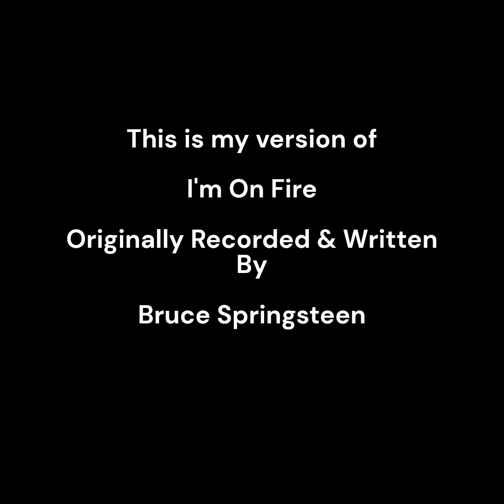Ger O'Sullivan - I'm On Fire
This is my version of I'm On Fire.
Originally recorded by Bruce Springsteen.
Written by Bruce Springsteen.